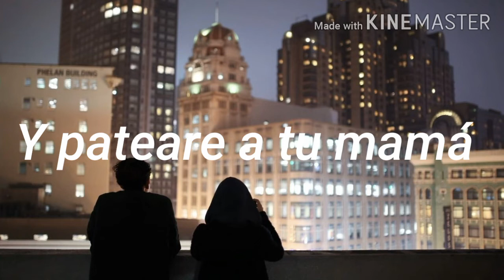Esta canción sera la inspiración de futuras generaciones.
A R T E